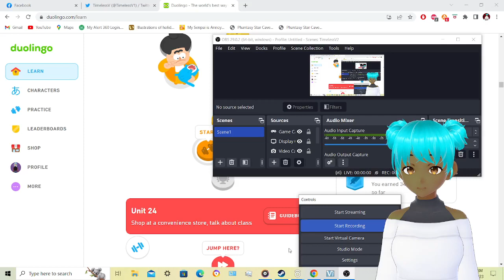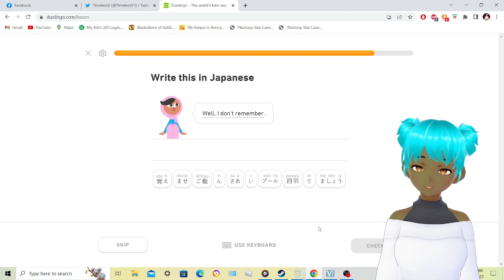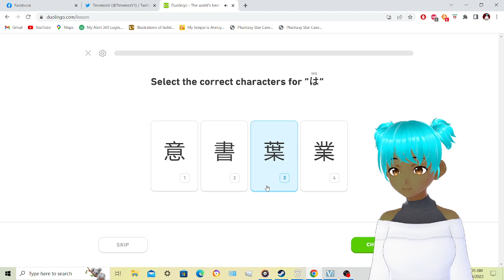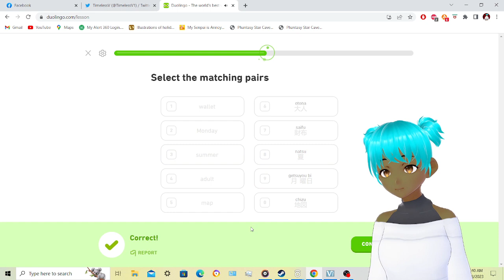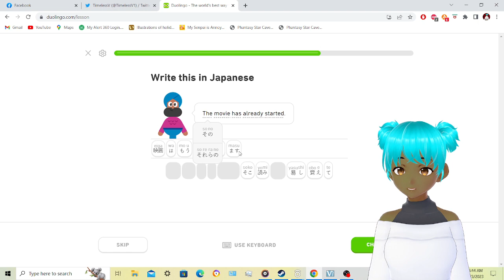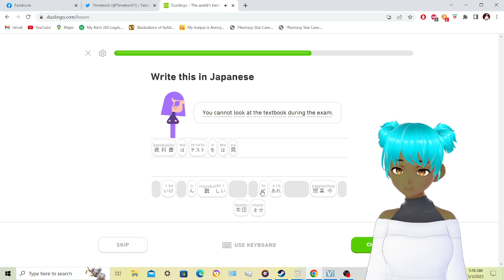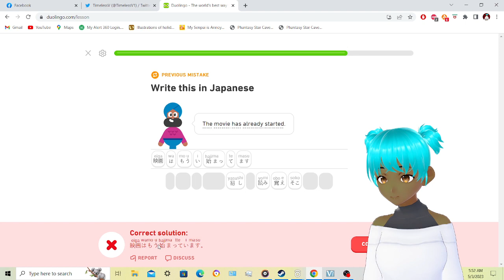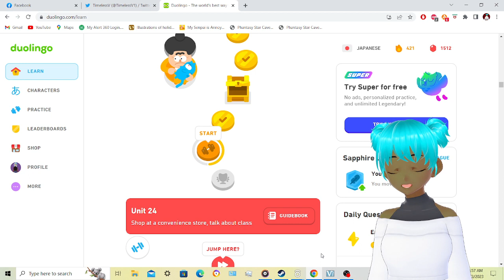Duolingo, Part 35